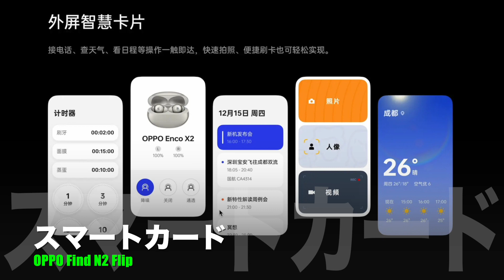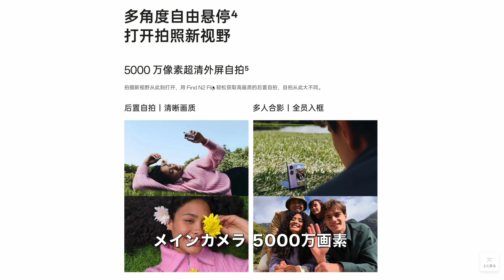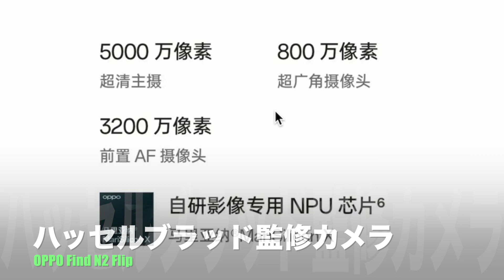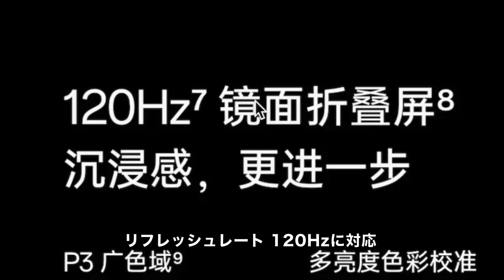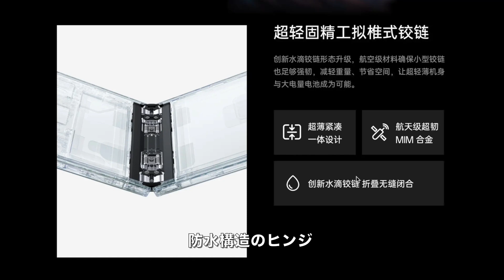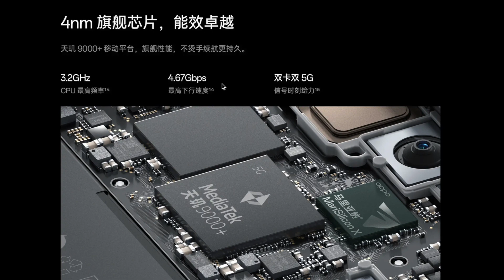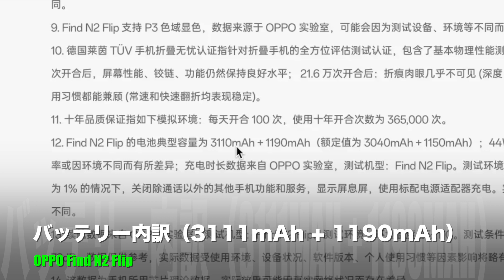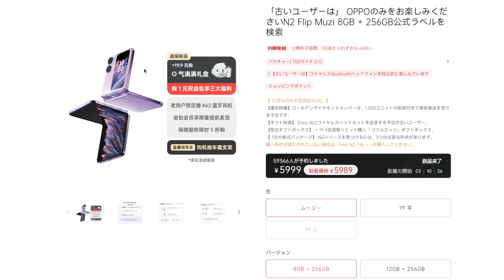【速報】OPPO Find N2 Flip 正式発表！タテ型折りたたみスマホに新たな選択肢が登場！スペック解説します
12/15にOPPO Find N2 Flipが正式発表されました。ついにOPPO(中華メーカー）も縦型に折りたたむスタイルのスマホに参入してきました。一体どんな仕上がりになっているのかスペック解説しています。動画内に同日に発表されたFind N2も一部出てきますが、この動画はFind N2 Flipをテーマにしています。

［目次］
0:00 はじめに
0:34 主な特徴
1:11 外部スクリーン
3:40 撮影スタイル
5:17 カメラ
6:44 ディスプレイ
7:18 ヒンジ
8:07 バッテリー
8:46 チップ
9:24 NFC
11:33 価格
12:12 まとめ
動画の内容は作成時のものとなりますので、月日が経過しているものは情報が更新されている場合があります。また使用している機器もすでに所有していない場合もあります。

【使用機材】
▼Apple Mac mini
▼KIOXIA SSD 外付け 1TB
▼IODATA スティックSSD 2TB
▼Donner マイクスタンド マイクアーム
▼Ulanzi スーパークランプ
▼JBL Pebbles バスパワードスピーカー
【使用音源】
▼FREE BGM DOVA-SYNDROME